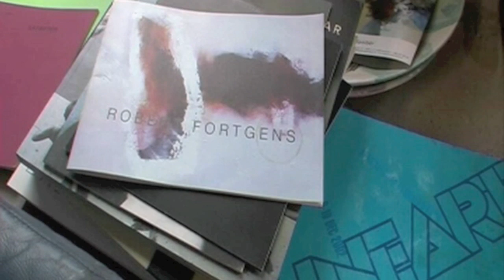Robbert Fortgens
Portray of Dutch artist Robbert Fortgens